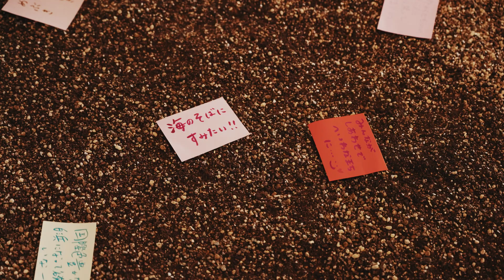紀南アートウィーク 2024『いごくたまる、またいごく』展 アフタームービー - KINAN ART WEEK 2024 After Movie -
2024年9月20日 (金)〜9月29日 (日)の10日間にわたり、和歌山県田辺市・白浜町の複数箇所にて「いごくたまる、またいごく」展の作品展示および関連イベントを実施しました。

映像制作：Lifestyle Film　村井克貴 @mkxpresar

【展覧会　開催概要】
日　程 ： 2024年9月20日（金）〜29日（日） 10日間
時　間 ： 各会場による
主　催 ： 紀南アートウィーク実行委員会
助　成 ： 公益財団法人 福武財団
キュレーション：プロダクション・ゾミア、五十嵐 純

会　場 ：和歌山県紀南地域（田辺市・白浜町）
▼田辺エリア（メイン展示）
南方熊楠顕彰館、SOUZOU、Breakfast Gallery、闘鶏神社、市街地野外の複数箇所

▼ 白浜エリア（連携企画）
アドベンチャーワールド、川久ミュージアム、三段壁洞窟、ノンクロン（Shinju）、南方熊楠記念館

アーティスト：
 ▼田辺エリア
ヘアート・ムル（Geert Mul）、廣瀬 智央（HIROSE Satoshi）、山田 汐音（YAMADA Shione）、コン・ダラー（Kong Dara）、黒木 由美（KUROKI Yumi）、杵村 直子（KINEMURA Naoko）、タイキ・サクピシット（Taiki Sakpisit）、チュオン・コン・トゥン（Truong Cong Tung）、カニータ・ティス（Kanitha Tith）、あわ屋（AWAYA）、久保 寛子（KUBO Hiroko）

▼白浜エリア
クヴァイ・サムナン（Khvay Samnang）、ティタ・サリナ（Tita Salina）、リム・ソクチャンリナ（Lim Sokchanlina）、ゴック・ナウ（Ngoc Nau）、メッチ・スレイラス&メッチ・チョーレイ（Mech Sereyrath&Mech Chuolay）、山内 光枝（YAMAUCHI Terue）、前田耕平（MAEDA Kohei）、秋田公立美術大学 粘菌研究クラブ

For 10 days from September 20 (Fri.) to September 29 (Sun.), 2024, “Igoku Tamaru: lives without boundaries” exhibition artworks and related events were held at several locations in Tanabe City and Shirahama Town, Wakayama Prefecture.

Video production : Katsuki Murai @mkxpresar, Lifestyle Film

Exhibition Outline
Dates : September 20 (Fri.) - 29 (Sun.), 2024 (10 days)
Time : Depends on each venue
Organizer : Kinan Art Week Executive Committee
Supported by : Fukutake Foundation
Curator : Production Zomia, Jun Igarashi

Venue ：Kinan area, Wakayama Prefecture (Tanabe City and Shirahama Town)

Tanabe area (main exhibition)
Minakata Kumagusu Archive, SOUZOU, Breakfast Gallery, Tokei-jinja Shrine, vacant lots and spaces in Tanabe City

Shirahama Area (Cooperative Project)
Adventure World, Museum Kawakyu, Sandanbeki Cave, Nongkron (Hair Salon Shinju), Minakata Kumagusu Meseum

Artists:
Tanabe area
Geert Mul, HIROSE Satoshi, YAMADA Shione, Kong Dara, KUROKI Yumi, KINEMURA Naoko, Taiki Sakpisit, Truong Cong Tung, Kanitha Tith, AWAYA, KUBO Hiroko

Shirahama area
Khvay Samnang, Tita Salina, Lim Sokchanlina, Ngoc Nau, Mech Sereyrath & Mech Chuolay, YAMAUCHI Terue, MAEDA Kohei, Akita Public Art University Mucus Research Club